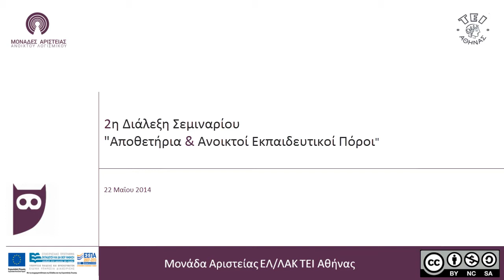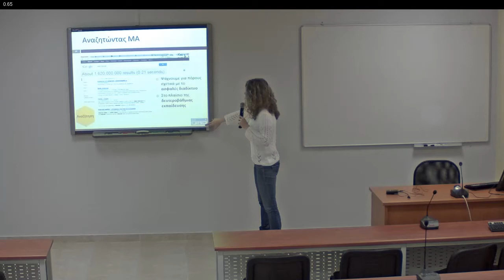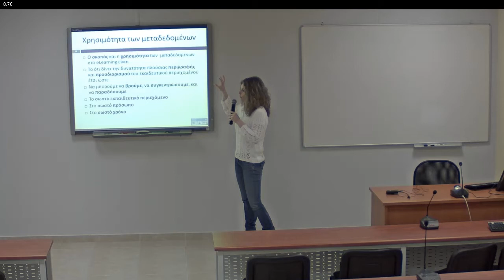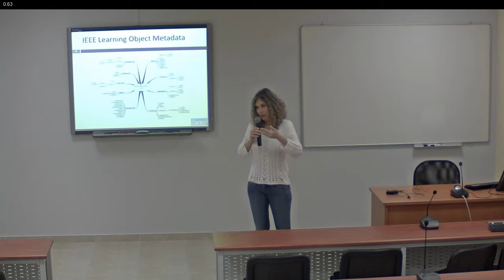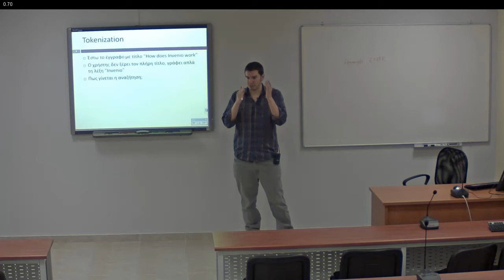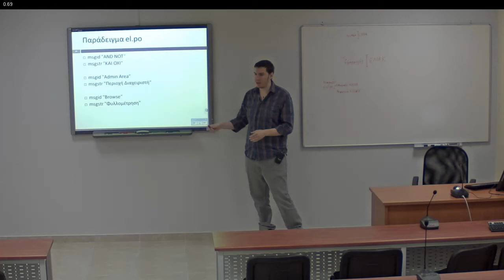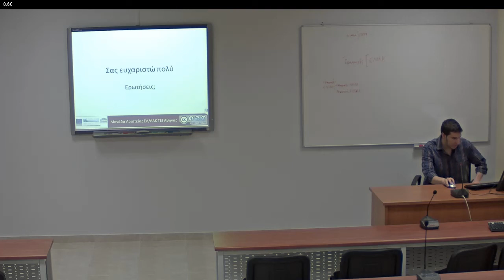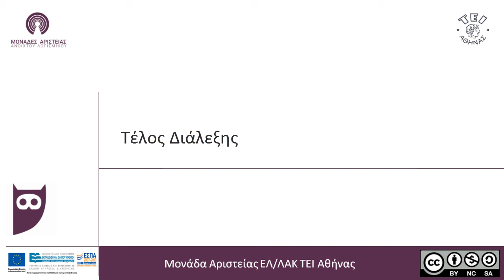2η Διάλεξη του σεμιναρίου Αποθετήρια & Α.Ε.Π.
Βιντεοσκοπημένη διάλεξη της 2ης Εβδομάδας του Σεμιναρίου Αποθετήρια και Ανοικτοί Εκπαιδευτικοί Πόροι που πραγματοποιείται από τη Μονάδα Αριστείας ΕΛ/ΛΑΚ του ΤΕΙ Αθήνας στο πλαίσιο του έργου Μονάδες Αριστείας ΕΛ/ΛΑΚ